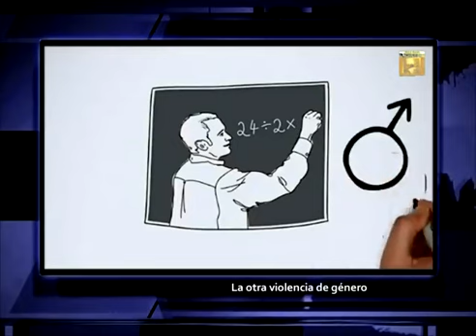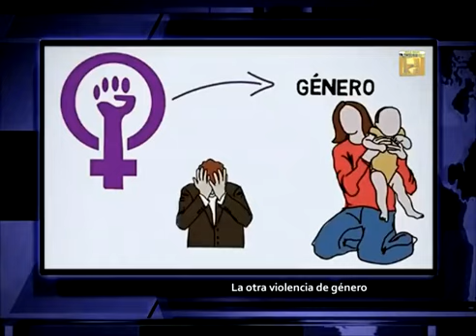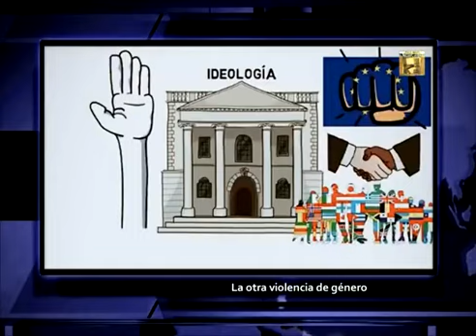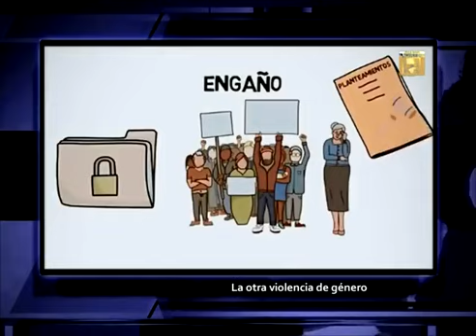Flash de Noticias: Ideología de género: La otra violencia de género